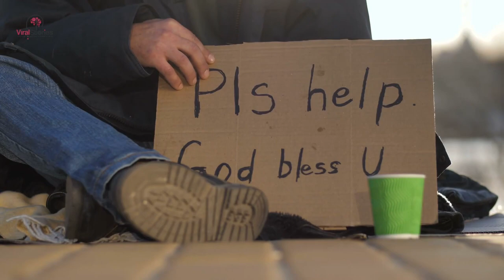Mom Mows Lawn With Baby, Stops Cold When Cop Pulls up..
He joined the police force to serve and protect. Over the years, he was a witness to the best and the worst events. But he never thought he’d eventually serve this way. He wiped the sweat from his brow. He just had to deliver some bad news--not a great start to the day. Half an hour in and he was already tired. He always drove the long way back to the precinct to visit the housing estates. One kid was always guaranteed to have a lemonade stand. He made it his duty to take the time to speak to them. But before he could get there, his foot lowered on the break. What was that woman doing?